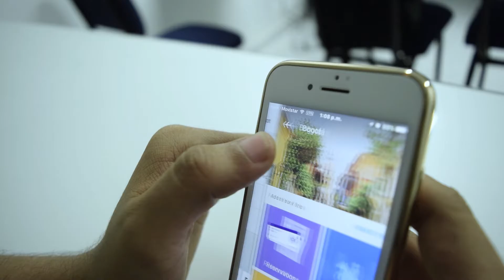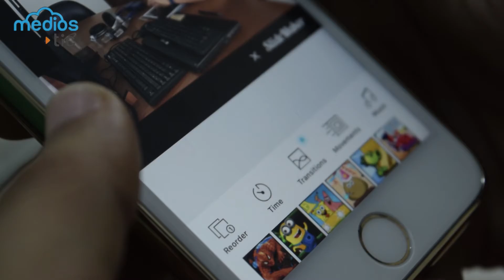Las mejores Apps de productividad del 2017 para iOS y Android